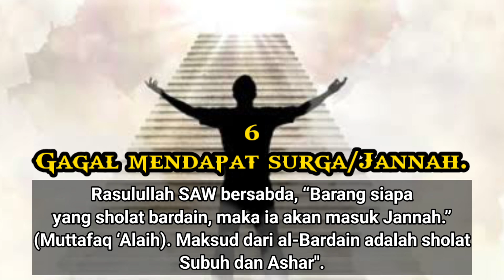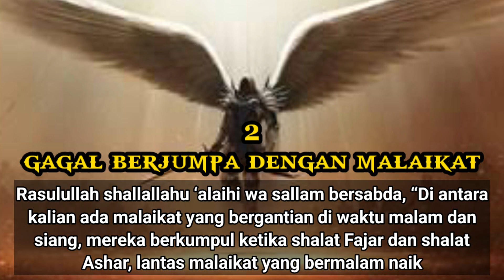7 SIKSAAN TIDAK SHOLAT SUBUH 👳💥🧕❌🚫😭